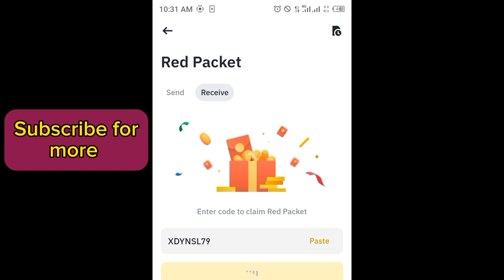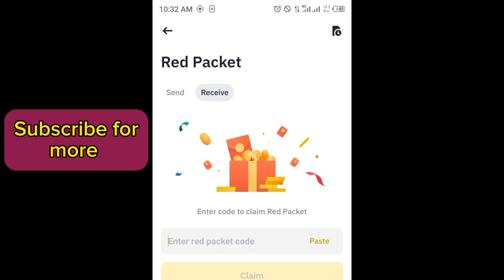Binance red packet code today | 5 TRX Binance Coin RED Packets 21 APRIL 2024